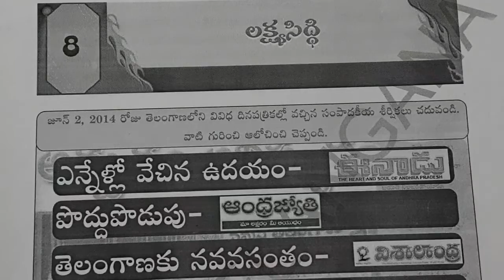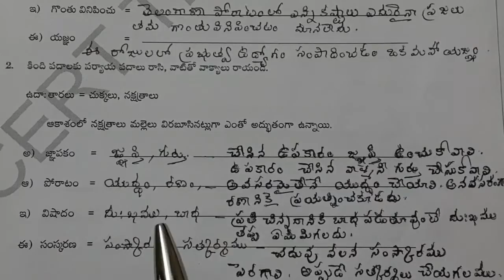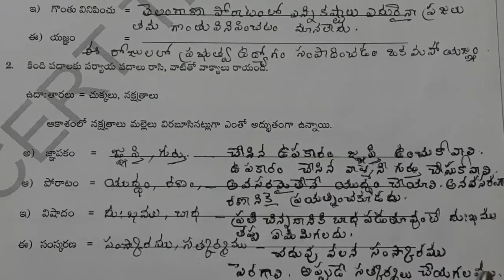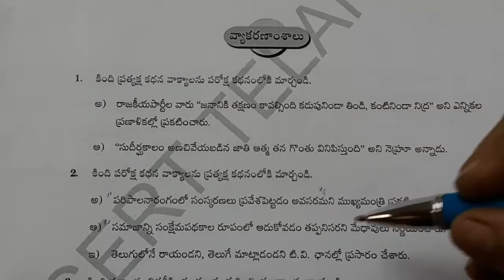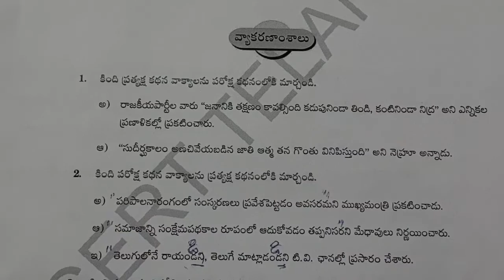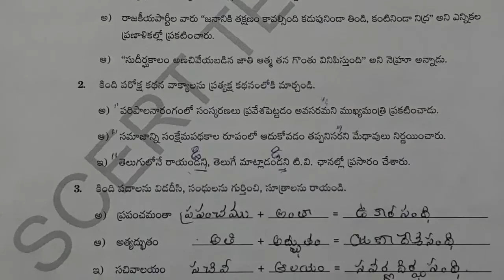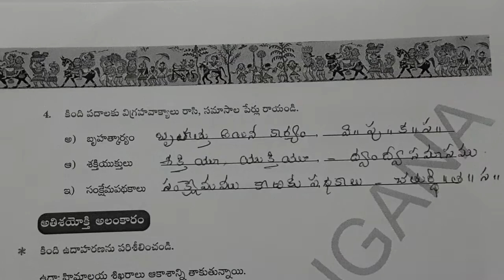10th Class Telugu I Telangana I Lakshya Siddhi - లక్ష్యసిద్ధి - Vyaakaranam I Grammar